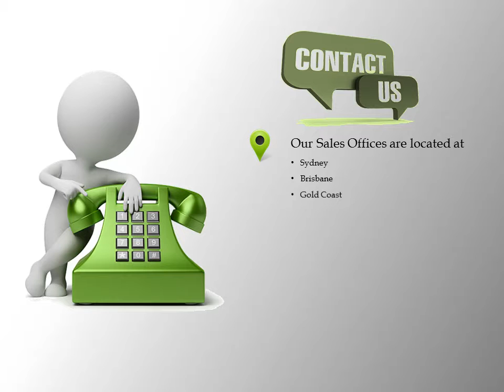Best 2-way radio For Hotel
Choosing best two way radios for your hotel is not quite difficult because connect communications offer the best variety of Motorola two way radios in an affordable price range. We also have a variety of options in two way radios to suit your needs.

Our two-way radios have multiple features for better communication and they also help you to stay on top of important tasks as they have high audio clarity that allows you to have better communication in every environment.

It is a complete package for your hotel because connect provide you high-performance reliable service and comprehensive security.